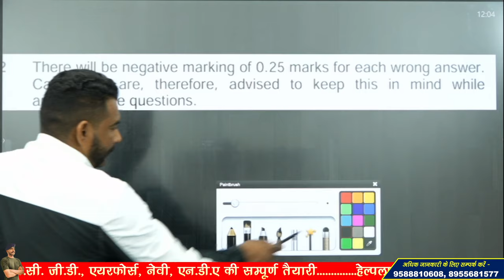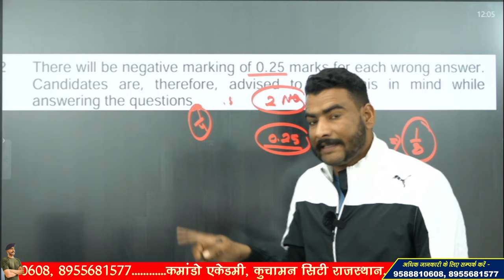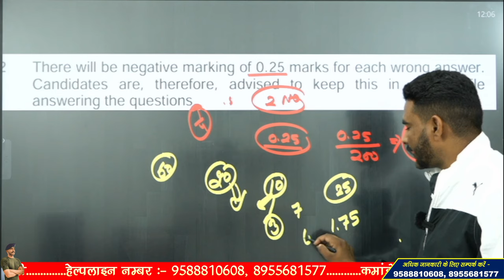😍खुशखबरी😍 SSC GD Negative Marking Kitni Hogi ? SSC GD Negative Marking 2024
SSC GD Negative Marking Kitni Hogi | SSC GD Negative Marking 2024 | SSC GD Negative Marking Kaise Nikale | SSC GD Negative Marking Kitni Hai | SSC GD Admit Card 2024 | SSC GD Admit Card 2024 Kaise Download Kare

3 Month Batch (3 महीने का बैच)

Virat Choudhary
CRPF Commando

ssc gd new vacancy 2024,ssc gd new vacancy 2023-24,ssc gd 2024 notification,ssc gd new update 2023-24,ssc gd syllabus 2024,ssc gd negative marking 2024,ssc gd negative marking 2023,ssc gd me negative marking kitni hai 2024

ssc gd me negative marking hai ya nahi 2024
ssc gd negative marking 2024